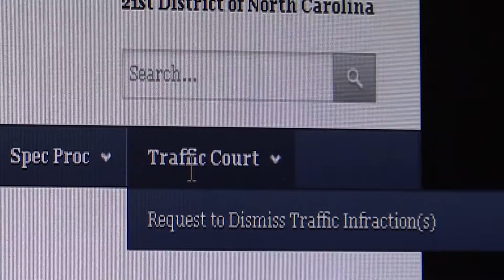FORSYTH COUNTY CLERK OF COURTS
Produced by Ahmed Shabazz